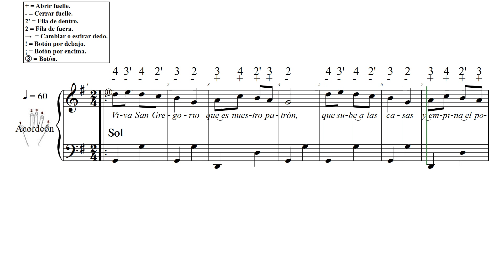VIVA SAN GREGORIO L